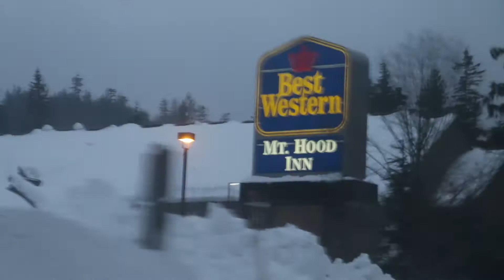Timberline Mount Hood (2017)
PLEASE SHARE IT HELPS THE MOST! TELL FAM AND FRIENDS TOO SHARE AS WELL...PLEASE...

FREINDS -

MY MAIN CAMERA IS THE CANON 70d
HERES THE CAMERA

MY DRONE I USE

I UPLOAD VLOGS ONCE A WEEK AT OR ADDITIONAL VIDEOS IF THERE IS SOMETHING IM DOING 5:00PM - 11:00 PACIFIC TIME (I CANT DAILY VLOG DUE TO SCHOOL BUT ILL TRY HARDER FOR YOU ALL)
if your reading this then follow your biggest dreams and live life to its fullest:)